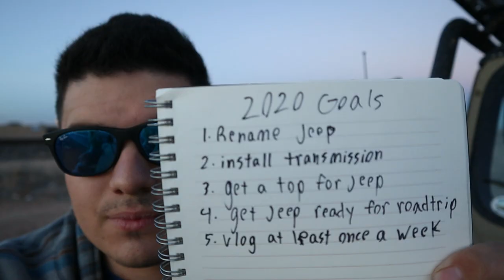What I accomplished in 2020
Music

- 6736 N Commercial Ave Portland OR 97217

gf.me/u/yvfk82

My wishlist!

My Sunglasses

Video Gear
Editing software

My Camera!

Second Camera

My Mic

Gorilla Pod

My GoPro

My Drone

Jeep Gear

Roof Rack

Seat cover

Gas Can

CJ7 Tailgate

Camping Gear!

Bed Pad

Knife Sheath

My Hatchet

Laundry bag

My Fridge

My Bow

Bow quiver

Propane stove

Coffee Grinder